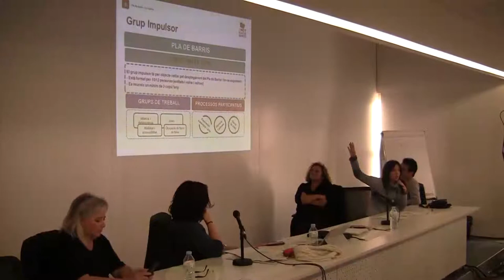Consell de Barri La Marina DTE03 Sants Montjuïc 14112016